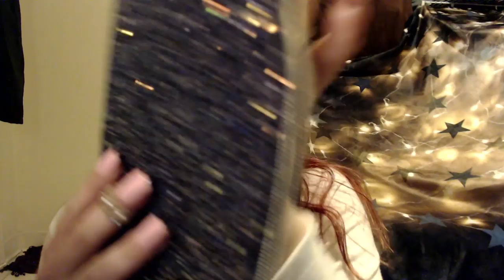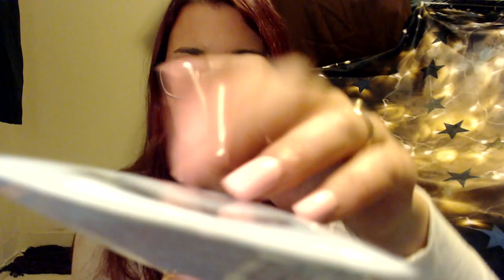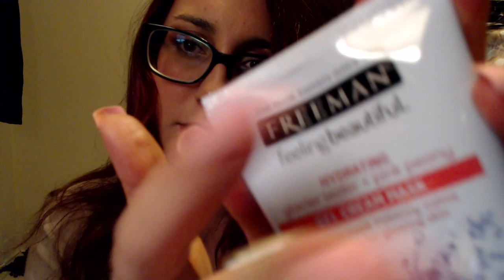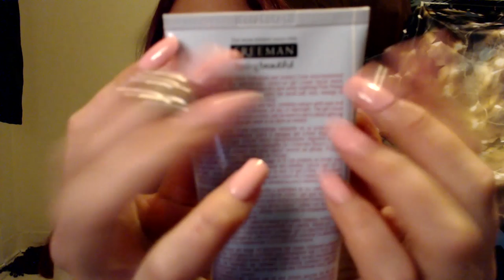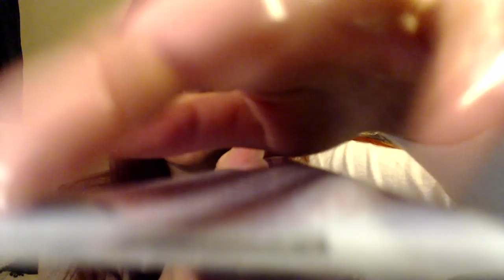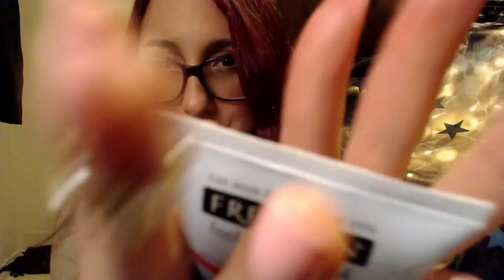FAST AGGRESSIVE UNPREDICTABLE SCRATCHING & TAPPING ASMR